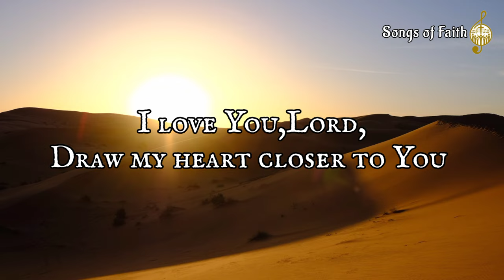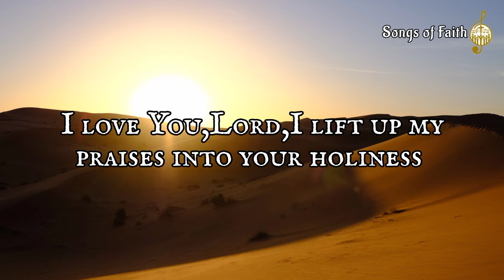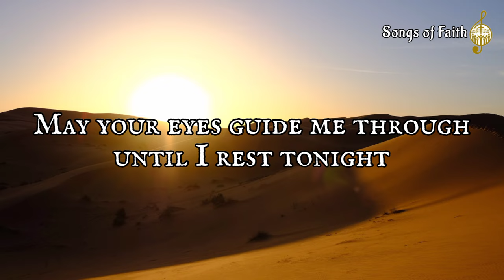Kriss Tee Hang - Lifebreakthrough 》 I Love You,Lord 》 Audio Lyrics